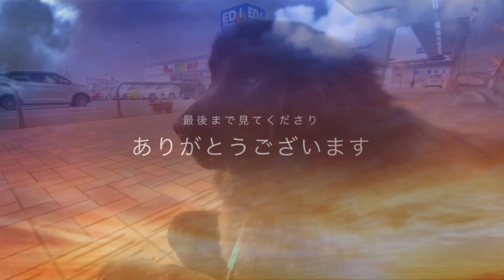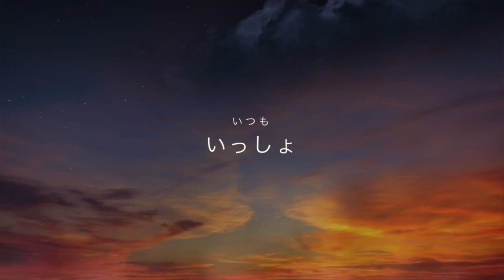ニューファンドランドとグレートデン 大型犬 超大型犬 渡辺ボス 多頭飼い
🌺Hello🌺
今日のボス君クィーンちゃん🤗❤️
お散歩お疲れ様でした🎵

最近の動画👇👇見てねー❣️